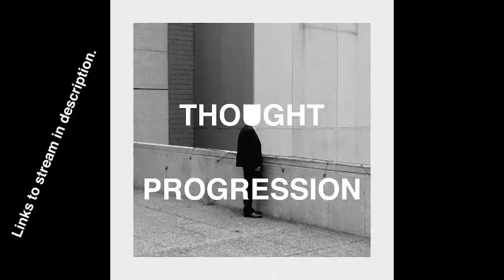Kieran Hemming - Thought Progression